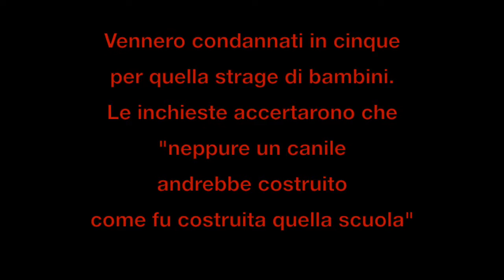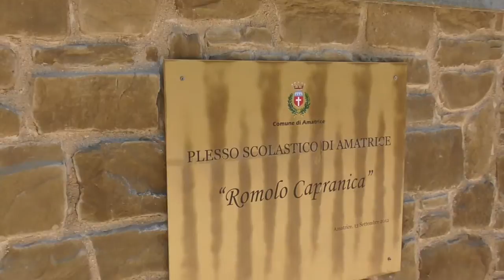Dedicato a chi è stato colpito dal terremoto: "Lottate" (Pino Ciociola)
Perse due fratellini e fu sfollato a San Giuliano di Puglia, quattordici anni fa: le parole di Carmelo Riggio